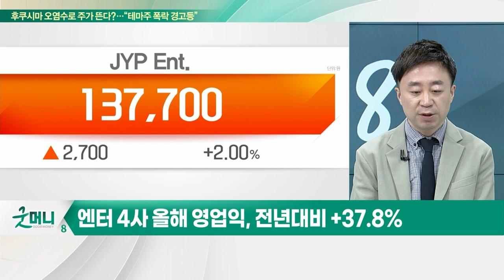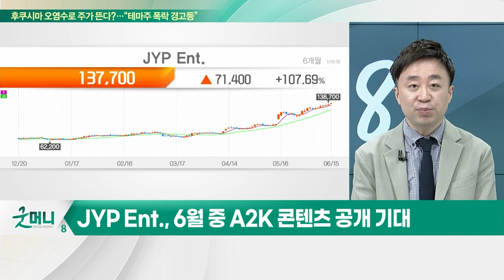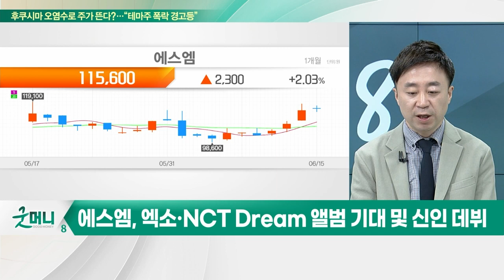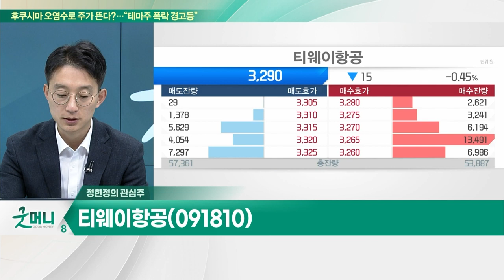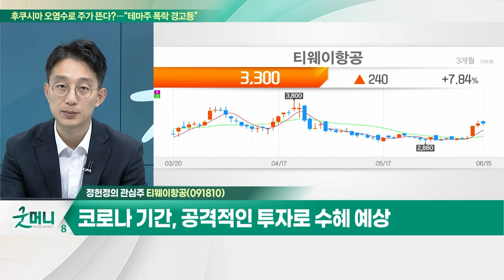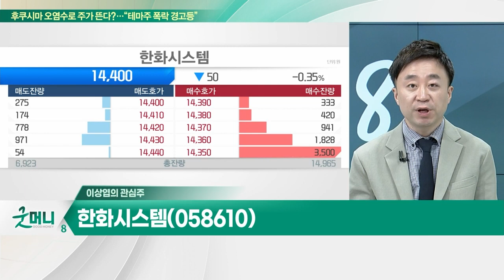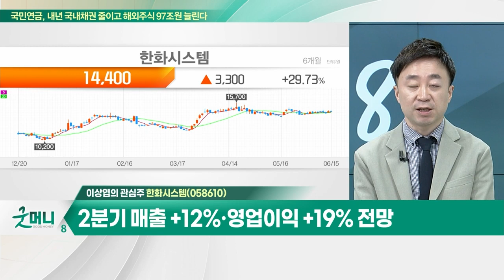티웨이항공(091810)… 1분기 역대급 호실적 / 한화시스템(058610)… 방산 66.5%·ICT 33.4% 등 매출 비중_개장 관심주 (20230615)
Q. 기지개켜는 증시, 하반기 기대주는?
Q. 뜨거운 엔터주, 주가 레벌업 할까?

- 1분기 역대급 호실적
- 외국인 집중 매수 중
- 코로나 기간, 공격적인 투자로 수혜 예상

- 방산 66.5%·ICT 33.4% 등 매출 비중
- 이르면 올해 말부터 국내 저궤도 위성인터넷 서비스 제공
- 과기부 저궤도 위성통신 예타 통과 기대
- 2분기 매출 +12%·영업이익 +19% 전망